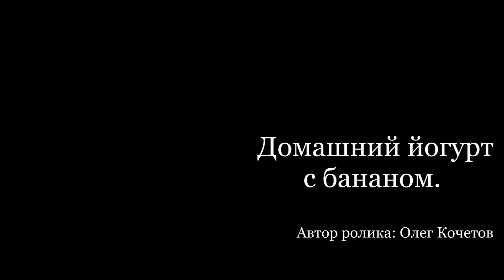Домашний йогурт с бананом.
Приготовление домашнего йогурта из магазинного молока.